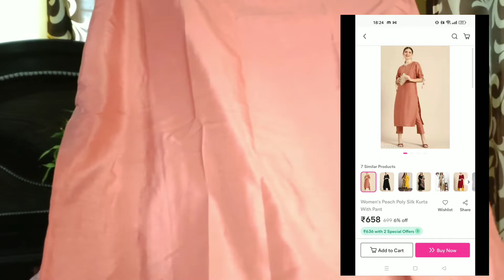Latest Kurti Suit Set Haul 🛍️ |Meesho kurti set haul Review & Try-on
1.S-67334379

2.S-41063594

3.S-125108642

4.S-93232486

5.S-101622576